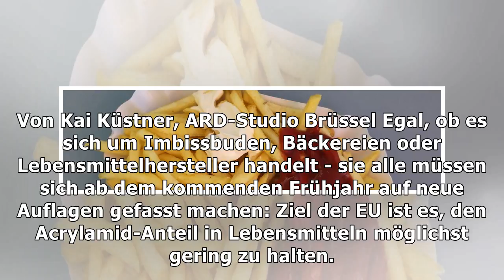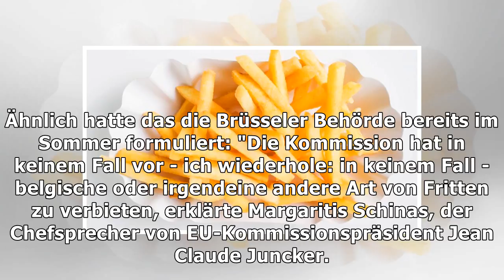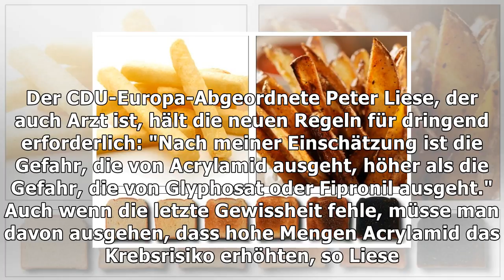Strengere eu-regeln für pommes und chips